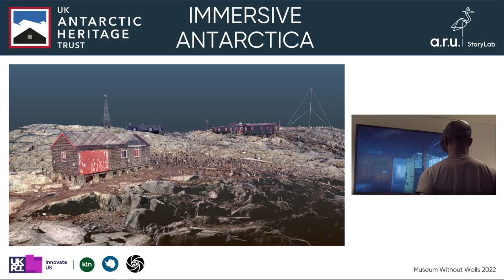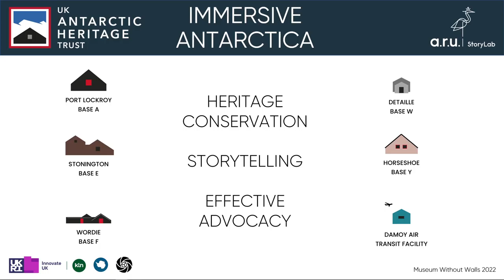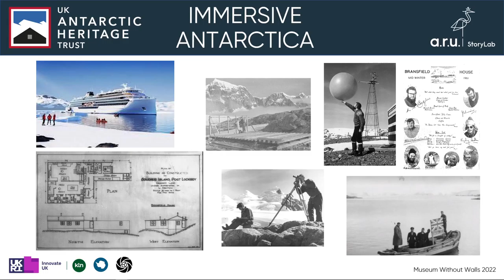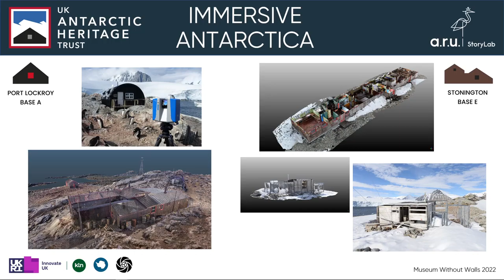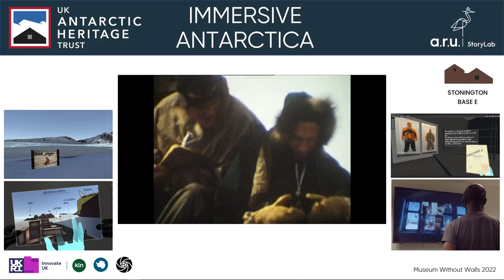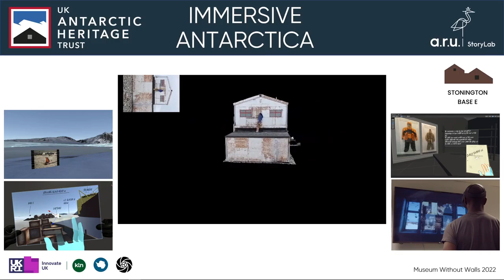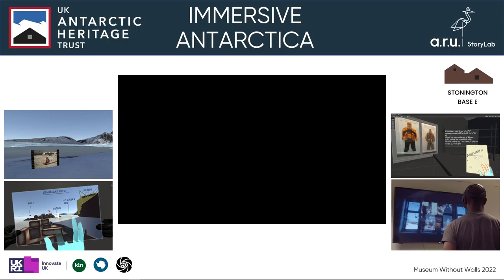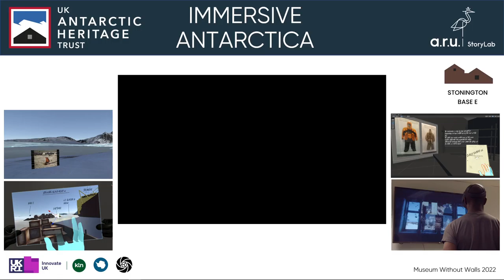Accessing the Antarctic through Storytelling and Immersive Technologies (Lesley Johnston)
Accessing the Antarctic through Storytelling and Immersive Technologies
Lesley Johnston (Anglia Ruskin University, United Kingdom)

UK Antarctic Heritage Trust (UKAHT) preserves Antarctic heritage monument sites, six bases variously active between 1944 to present day. UKAHT, in an essential bid to increase Antarctic access and accessibility, is exploring the capability of VR for virtual heritage world-building through curated, historical, interactive, narratives and therein exhibiting the material history of place, art, or artefact. We aim to investigate if these experiences can surpass the novelty factor and become a viable long-term method to reach, engage, and inspire a global population. This presentation will showcase our current digital project undertaken with educational partners: digitising elements of our remote site, archive, and material heritage, and making them accessible and engaging to new audiences. We are weaving this digital content together with intangible heritage, layering the voices and evidence of the past over the material present to tell new stories. Through gamification and digital access to authentic artefacts we aim to encourage audiences to identify with, and reflect on, those who worked in these bases. Building empathy and understanding of the historic environmental and climate conditions faced in the past, we better comprehend the climate crisis the world faces now.

Part of the "Materials of Memory" panel, taking place at September 01, 2PM EST. Register to participate